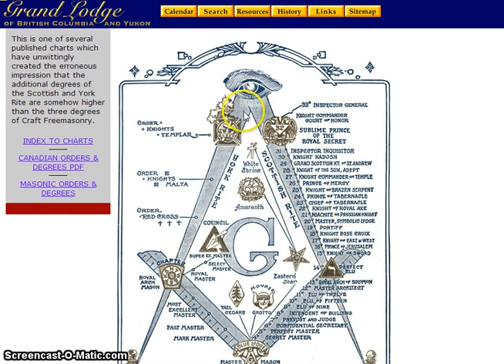MASONIC KNIGHTHOOD STRUCTURE & (RESOURCE)